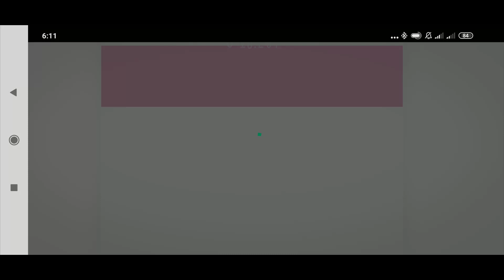Chameleon Run لعبة ركض ممتعة جدا للاندرويد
Chameleon Racing هي لعبة سباق سيارات فريدة وسريعة ومليئة بالتحديات مع لمسة ملونة. اقفز، وغير لونك، واركض عبر مستويات مصممة بخبرة ستجعلك تعود مرة أخرى للحصول على المزيد.

هدفك هو تغيير اللون ليتناسب مع لون الأرض التي تجري عليها والقفز من منصة إلى أخرى. منصة. يبدو سهلا، أليس كذلك؟ لا تنخدع!